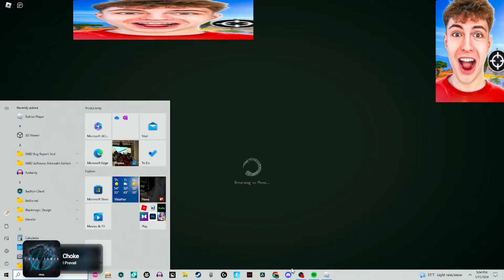ALWAYS Check Your Chests... | Deepwoken Clips #1